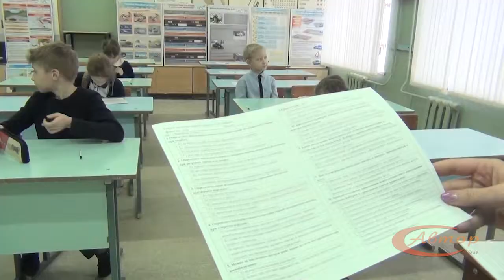Первой доврачебная помощь.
Исследователи миров человеческих ценностей постигали тонкости первой доврачебной помощи

В Центре образования и профессиональной ориентации прошло мероприятие «Первая доврачебная помощь». В нём приняли участие ученики третьих классов всех школ города.  Организаторами этого события были вожатые Городской Детской Думы.
Над сюжетом работали: Варвара  Боярова, Анна Малютина.